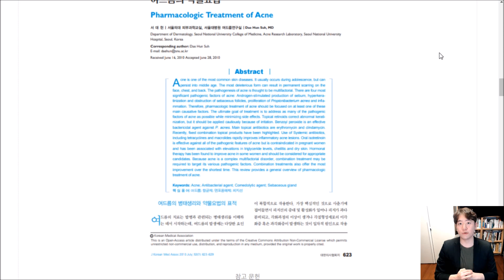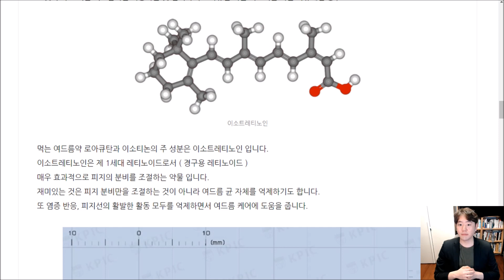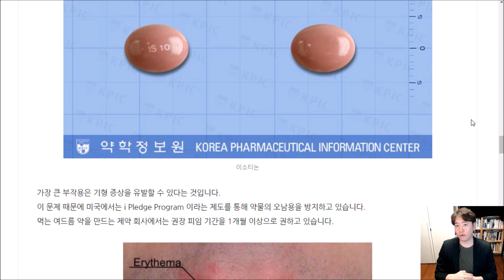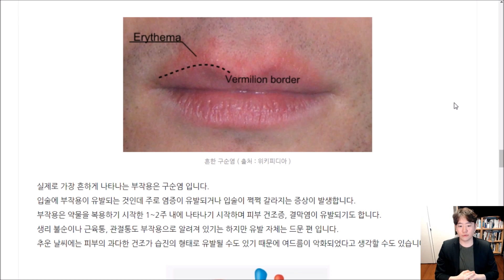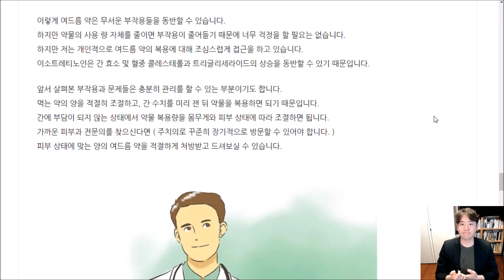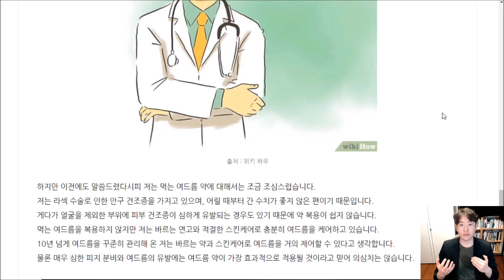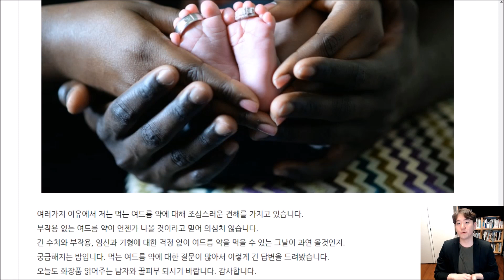먹는 여드름약 로아큐탄에 대한 견해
경구용 이소트레티노인 ( 로아큐탄, 아큐테인, 이소티논 등 ) 에 대해 이야기 해봅니다.